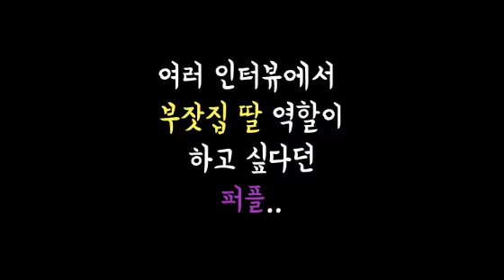[김보라] 부잣집 딸 역할을 해보고 싶다더니..결국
2019 그녀의 사생활
신디 역